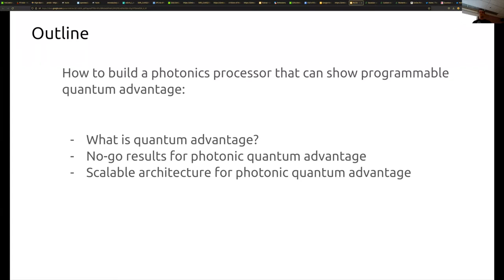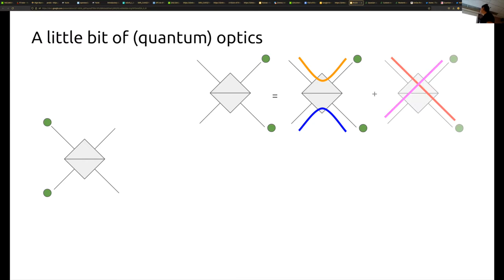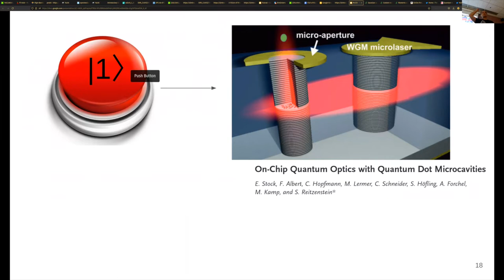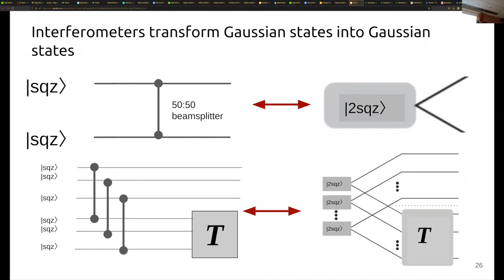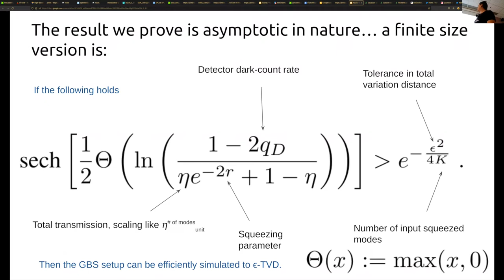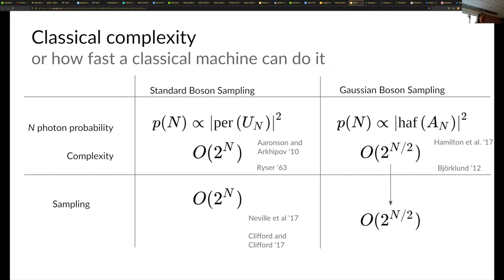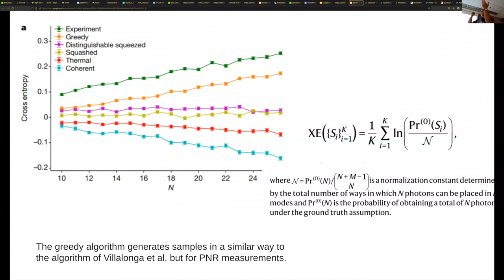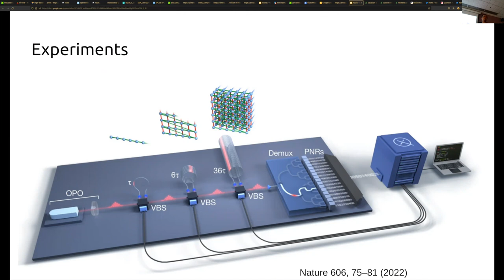Quantum Computational Advantage with a Programmable Photonic Processor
Avantage du calcul quantique avec un processeur photonique programmable est le séminaire donné par Nicolás Quesada, professeur à Polytechnique Montréal, le 24 octobre 2022 à l'Université McGill.